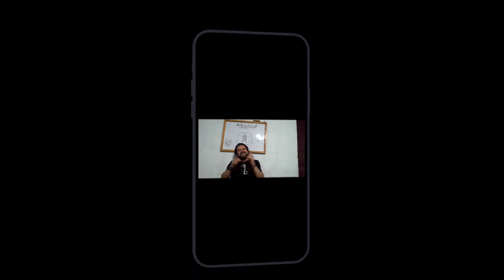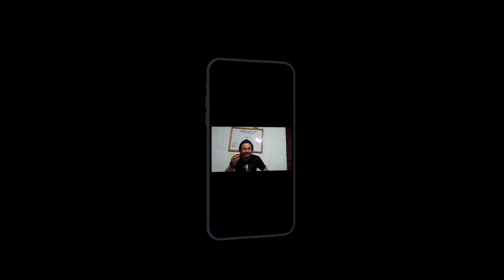Cocinando Biscotela con el Celular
Herramienta para editar videos desde el Celular el Nombre es CapCut

Ingredientes de la Biscotela
6 huevos
8onz. de Harina de Trigo
4onz. de Azúcar refinada
1cda.de Royal (polvo para hornear)
Canela y Esencia de Vainilla al gusto

Procedimiento
Separar las claras y las yemas de los 6 huevos, se comienza a batir las yemas hasta que estén en forma de turrón, luego agregar la azúcar refinada por pocos, luego se agrega la cucharada de Royal, después se agrega la canela y la esencia de Vainilla al gusto, y para finalizar la Harina.
Precalentar el horno al llegar al punto de 150 grados y cocinar a fuego lento por unos 60 minutos, observar que este dorado por encima y al momento de ingresar un tenedor a la biscotela observar que no se quede pegado la mescla para saber que esta completamente listo para saborearlo con una rica taza de café.